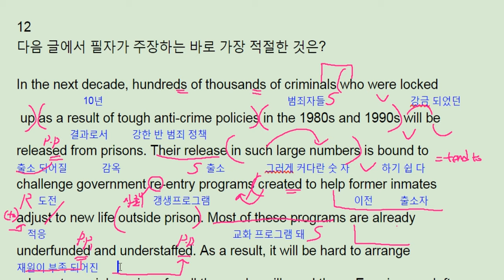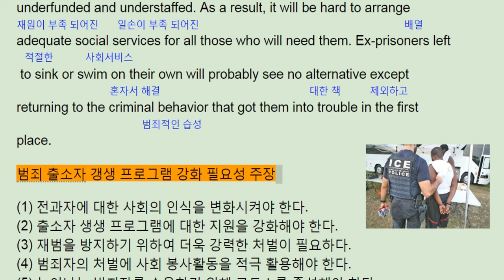파사쥬 팝 unit03 테스트 12 - 번개콩